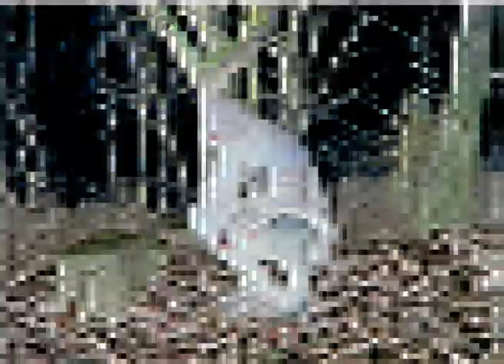konklawe_prod.NetuH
bedzie mi lzej jak sie odwaze
diabel zajebal mi w splot zdarzen
wypuszczam dym konklawe
wersy to inkantacje, decki to oltarze
wrzucam to na medal flow grawer
tyle jaram ze mam bable juz od oparzen
wypierdalam w kosmos tak jak voyager
czarny film sie wkreca w banie tornadem
a wnioski nasuwaja sie lawina
szukam pokoju w którym mieszka milosc
mialo wzmacniac to, co nie zabilo
ja zyje przeszloscia a umieram chwila
pilnuj ziomka by sie nie stal strzyga
jeden sie wyhustal, drugi sie wywinal
wkurwienie rosnie az zabiera widok
mialem zajawe we krwi ale oddalem sie wampirom